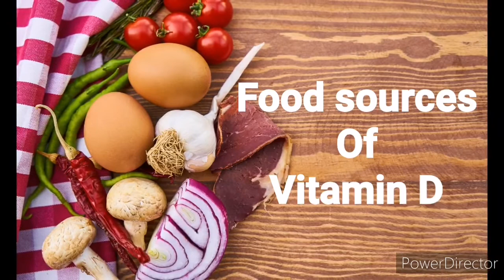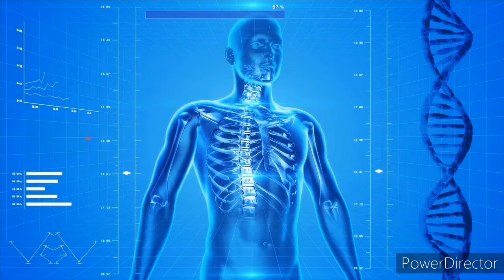Vitamin D |Sources, Deficiency, Symptoms| Vitamin D3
Vitamin D Deficiency is very common. It is estimated that around 1 billion people worldwide are vitamin D deficient. Mostly in Western countries where exposure to sun is limited results in vitamin D deficiency.